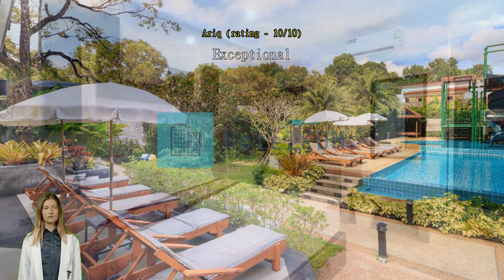Review Aonang Viva Resort (SHA Plus+)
Aonang Viva Resort (SHA Plus+)

Take a good wander and unveil the wonder of Krabi with a stay at Aonang Viva Resort (SHA Plus+). Enjoy some seaside relaxation and drinks with a stay at Aonang Viva Resort (SHA Plus+), just 1.5 km from Ao Nang Beach.
Enjoy all that Aonang Viva Resort (SHA Plus+) has to offer! Keep up with all your communications easily with the resort's free Wi-Fi. Getting from and back to the airport can be easily arranged with the resort's airport transfer services. Taxi and car hire services provided by the resort make exploring Krabi even more convenient.
Guests can enjoy free parking right at the resort. Front desk services including luggage storage and safety deposit boxes can assist with your needs. Getting tickets for the city's best entertainment is easy through the resort's ticket service and tours. Packing light is possible at Aonang Viva Resort (SHA Plus+) thanks to the resort's dry cleaning service and laundry service keeping your clothes clean.
Feeling lazy? In-room conveniences like room service and daily housekeeping let you get the most out of your room time. For the comfort and health of all guests, smoking is not permitted anywhere within the resort. Smoking is allowed only in the designated smoking areas provided by resort.
Enjoy the services offered at Aonang Viva Resort (SHA Plus+) from the convenience of your guestroom. For your comfort, some rooms at the resort are equipped with blackout curtains and air conditioning. Some rooms at Aonang Viva Resort (SHA Plus+) even come with extra design features such as a balcony or terrace. In-room entertainment amenities are available in some rooms and include television and cable TV.
In some select rooms, you can find a refrigerator, a coffee or tea maker, bottled water, instant coffee and instant tea at your disposal. Bathroom amenities are just as important as others, and at the resort you'll find a hair dryer, toiletries and towels available in some guest bathrooms.

Every day at Aonang Viva Resort (SHA Plus+) begins with a delicious in-house breakfast. Enjoy the morning bliss with a sip of good coffee at the cafe located in the resort. A variety of convenient and tasty dining options are waiting for you at the resort, for whenever you get hungry. A memorable night with your travel companions can be had without going far, at the resort's bar.
Fill your days with the array of activities and facilities offered at Aonang Viva Resort (SHA Plus+). Be sure to spend some time exploring the beach, which is accessible directly from the resort. Spend some time relaxing at the resort's pool. Sip your favorite cocktail outdoors at the resort's poolside bar.
Cool off on hot days by joining water-world activities like snorkeling and non-motorized water sports. Get social at the resort's shared lounge and TV area, where you can meet other guests.

Experience all the sights and local attractions of Krabi with Aonang Viva Resort (SHA Plus+) as your base. Are you ready to make a real escape? Take the ocean adventure further with a day trip to Poda Island located 7.3 km away.